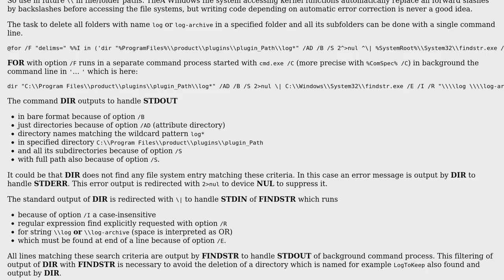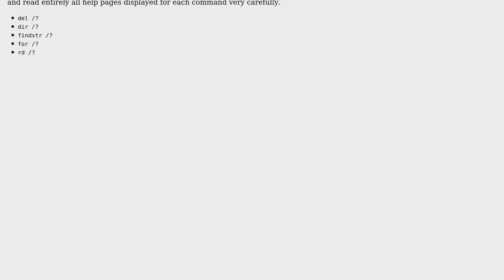CMD to delete a specific folder with files from multiple folder paths (2 Solutions!!)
CMD to delete a specific folder with files from multiple folder paths

With thanks & praise to God, and with thanks to the many people who have made this project possible! | Content (except music & images) licensed under CC BY-SA | Music | Images & others | With thanks to user shawn user Mofi user Asif Ahmed and the Stack Exchange Network Trademarks are property of their respective owners. You are responsible for your own actions.